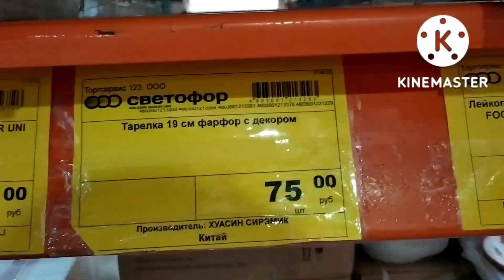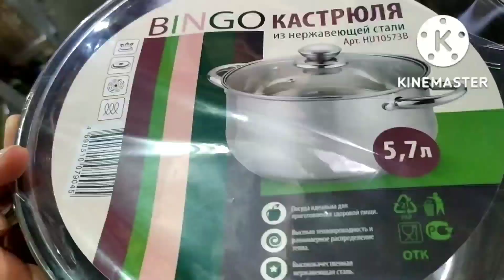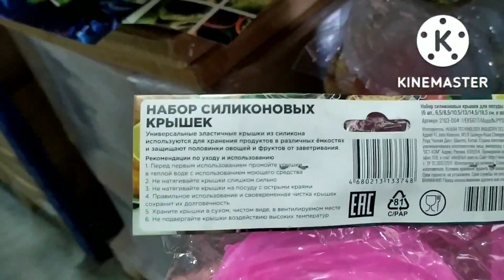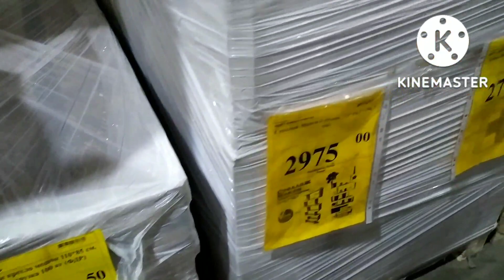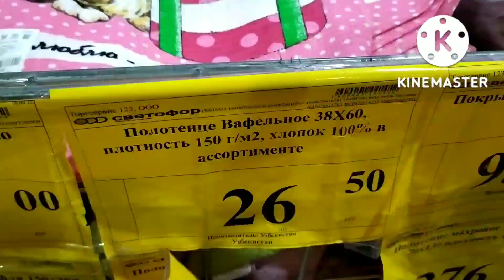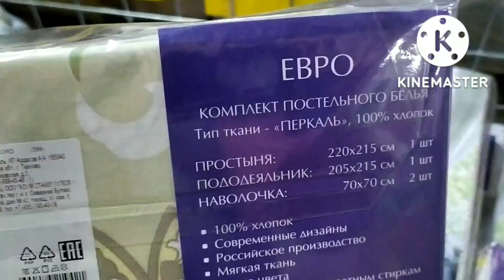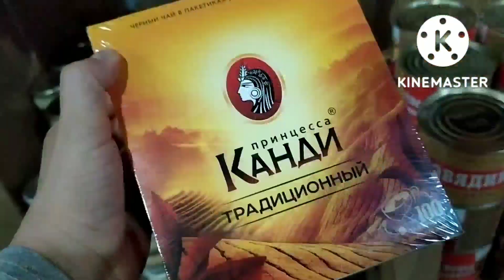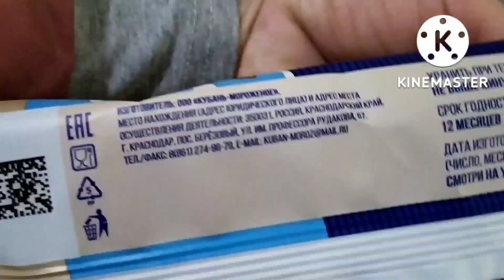Светофор Ух ты 🤩 Вот удача Новинки октябрь 2022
Всем привет! 👋Меня зовут Элла.  В этом видео обзор товара из магазина Светофор, который находится: г Краснодар, пер Гаражный 7/4